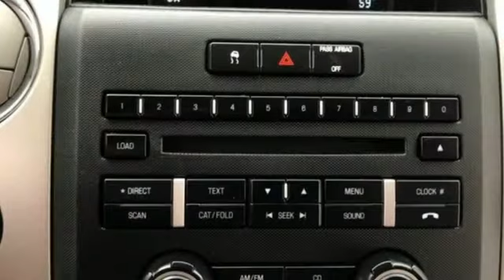Used 2010 Ford F-150 WISCONSIN, WI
Year: 2010
Make: Ford
Model: F-150
Trim: XLT
Engine: 8 Cyl. 5.4L
Transmission: Automatic
Color: Ingot Silver
Interior: Medium Stone
Mileage: 173930
Stock #: B9353B
VIN: 1FTFX1EV1AFD24721
Ingot Silver 2010 Ford F-150 XLT Trailer Package, Local Trade, 4x4, New Brakes, Bluetooth, Power Drivers Seat, 4WD, 18 Chrome Clad Aluminum Wheels, 5 Chrome Running Boards, 6-Way Power Driver Seat, ABS brakes, Auxiliary Transmission Oil Cooler, Chrome Door Handles w/Black Bezels, Chrome Tip Exhaust, Compass, Driver's Group, Electrochromic Interior Rear-View Mirror, Electronic Stability Control, Fog Lamps, Heated Power Side Mirrors, Illuminated entry, Leather-Wrapped Steering Wheel, Low tire pressure warning, Power Adjustable Pedals, Remote keyless entry, Self-Dimming Rear-View Mirror, Steering Wheel Controls, SYNC, Traction control, Trailer Tow Package, Upgraded Radiator, XLT Chrome Package, XLT Convenience Package. Priced below KBB Fair Purchase Price!Three dealerships two locations, one goal to be your dealer! At Sheboygan Chevrolet Chrysler, we walk it, with pride! Our Sales personnel are non-commissioned, which means we pay their wages, not you! Sheboygan Chevrolet Buick GMC Cadillac in Sheboygan, WI, also serving Green Bay, Wausau, Madison, WI and Milwaukee, Appleton, WI, is proud to be an automotive leader in our area. Since opening our doors, Sheboygan Chevrolet Buick GMC Cadillac has kept a firm commitment to our customers. We offer a wide selection of vehicles, and hope to make the car buying process as quick and hassle free as possible.Awards: * 2010 KBB.com Brand Image Awards

Address:
3400 South Business Drive